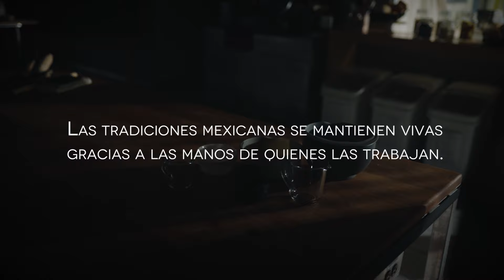El sabor de México por tradición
Las tradiciones mexicanas, saben a amor, a nuestros seres queridos, al esfuerzo de todos los días y al recuerdo de los mejores momentos. Juntos con Espiga® sigamos enriqueciendo, conservando y mejorando siempre los sabores de nuestro México.